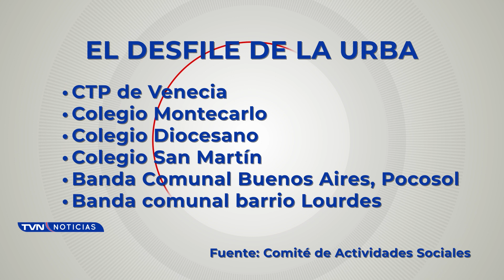EL DESFILE DE LA URBA VUELVE AL BARRIO SAN PABLO CON LA PARTICIPACIÓN DE 11 BANDAS MUSICALES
La actividad se realizará este sábado 16 de setiembre a partir de las seis de la tarde.